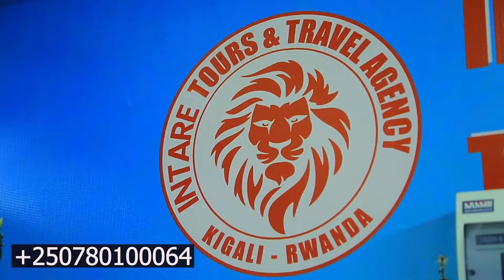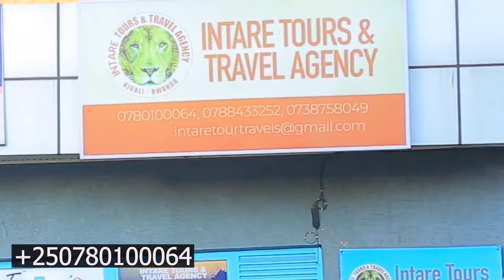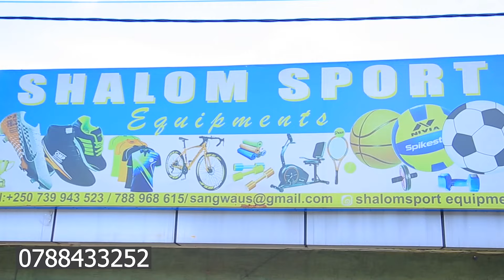UPDATE:M23 IBYUKIYE MUMIRWANO ITEYE UBWOBA/GOMA BIBAYE BIBI HUMVIKANYE AMASASU MESHI/HARASHWE UBWATO